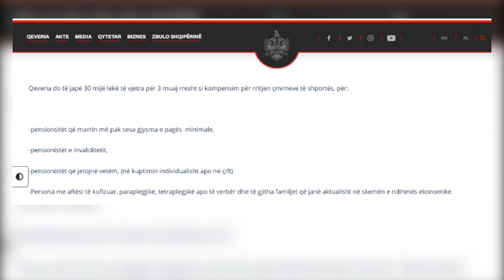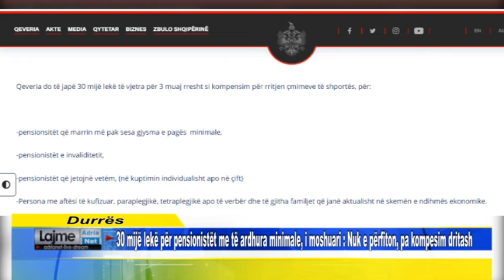30 mijë lekë për pensionistët me të ardhura minimale, i moshuari: Nuk e përfiton pa kompesim dritash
30 mijë lekë për pensionistët me të ardhura minimale, i moshuari: Nuk e përfiton, pa kompesim dritash